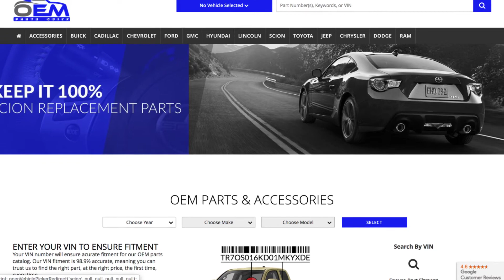2014-2017 Hyundai Veloster Dash Control Unit | Genuine OEM 972502V011BLH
Manufacturer: Hyundai
Part Number:  972502V011BLH

VEHICLE FITMENT

2017 Hyundai Veloster        Base, Turbo, Turbo R-Spec, Value Edition        1.6L L4 - Gas
2016 Hyundai Veloster        Base, Rally Edition, Turbo, Turbo R-Spec        1.6L L4 - Gas
2015 Hyundai Veloster        Base, RE:FLEX, Turbo, Turbo R-Spec        1.6L L4 - Gas
2014 Hyundai Veloster        Base, RE:FLEX, Turbo, Turbo R-Spec        1.6L L4 - Gas

Thank you for choosing OEMPartsQuick.com.

OEMPartsQuick.com was designed to offer a convenient  OEM Parts website, backed by the security of an authorized franchised dealer. You can feel comfortable knowing you purchased your parts at a wholesale price, with fast and efficient shipping.

We offer Original Equipment Parts and Accessories for Toyota, Scion, Ford, Lincoln, Hyundai, and GM including (Chevrolet, Buick, Cadillac).

We offer live support from 8AM-5PM EST. Mon-Fri.

Give us a chance to meet your OEM Parts Needs... You'll be glad you did.